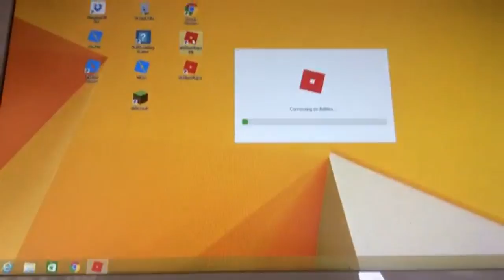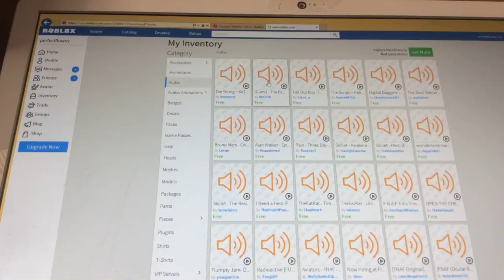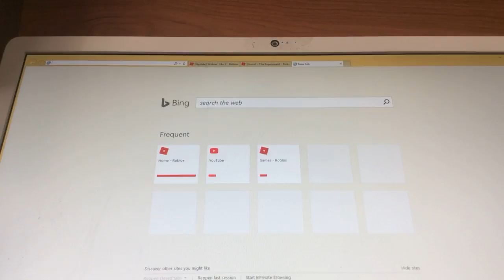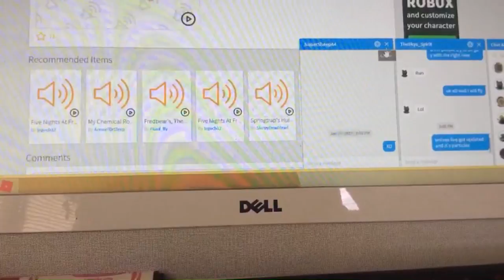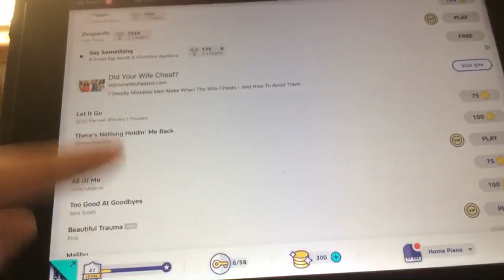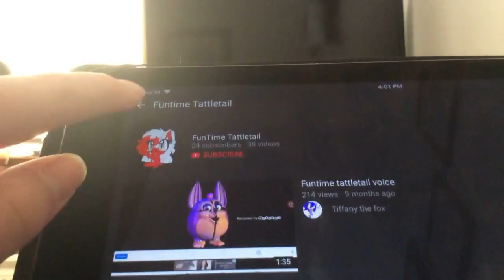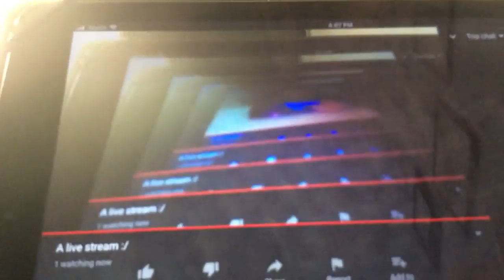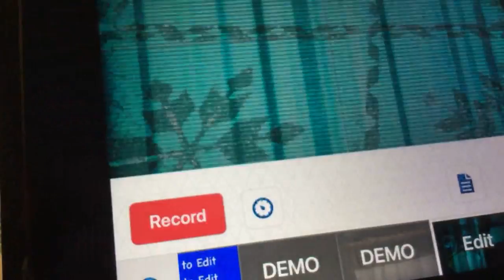A live stream :/